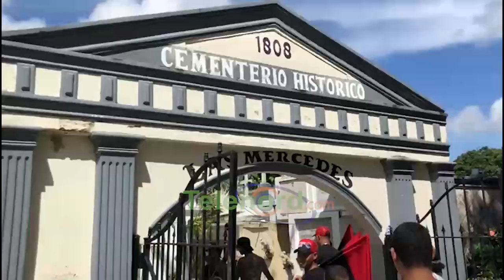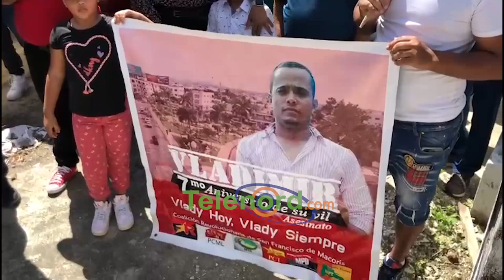FALPO conmemora 7mo aniversario muerte de Vladimir Lantigua en SFM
San Francisco de Macorís – El pasado fin de semana diversas organizaciones sociales y populares de esta ciudad, conmemoraron el séptimo aniversario de la muerte del dirigente de izquierda Mario Vladimir Lantigua Baldera.

Los Familiares, Amigos y allegados de baldera occiso así como representantes del Frente Amplio de Lucha Popular (FALPO), el Movimiento Popular Dominicano (MPD), el Frente Estudiantil de Liberación Amin Abel (FELABEL) y otras organizaciones, de izquierda se concentraron en la tumba, donde descansan los restos del destacado joven dirigente, a los fines de recordar sus ideales.

En ese sentido frente al cementerio municipal Las Mercedes, los dirigentes vociferaban consignas portando con banderas representativas de las diferentes organizaciones a las que pertenecía Lantigua Baldera.